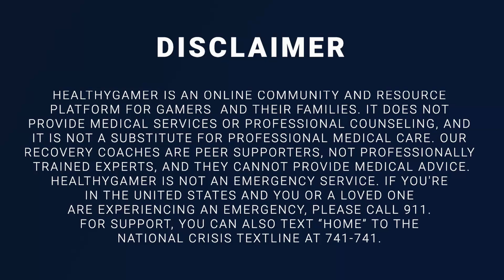Keeping a Family Together after Losing a Parent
Dr. K helps JAake keep his family together after losing a parent.

JAake is a long time viewer who needs help reconnecting with his father. His mother passed away due to cancer and finds himself distanced from his dad. Dr. K wants to help Jaake navigate this relationship dynamic, but also finds that our viewer has some alexithymia.

In this video, Dr. K talks with a viewer about his family problems, mom's passing, and reconnecting with his father.